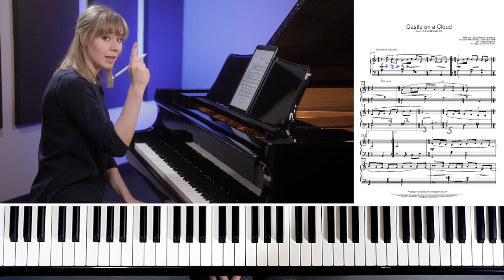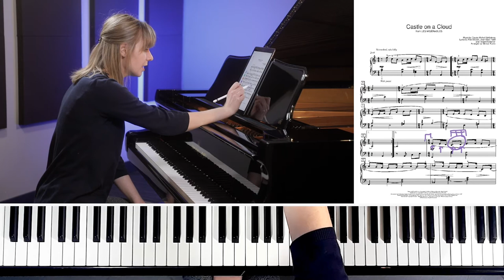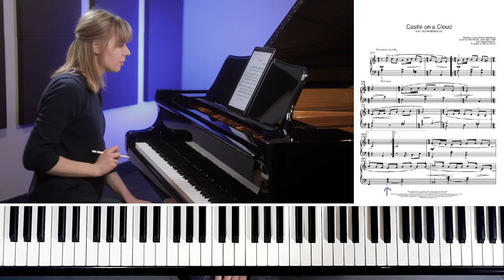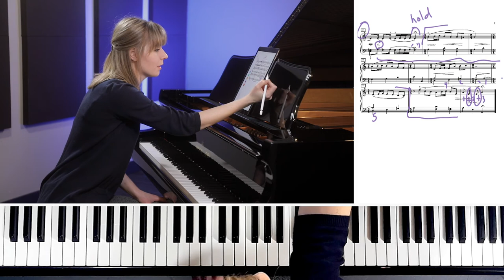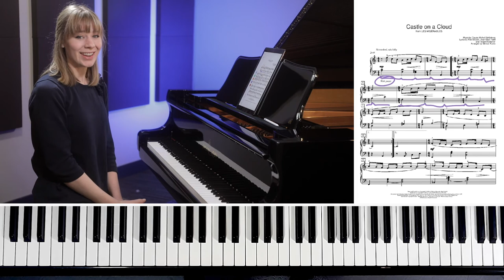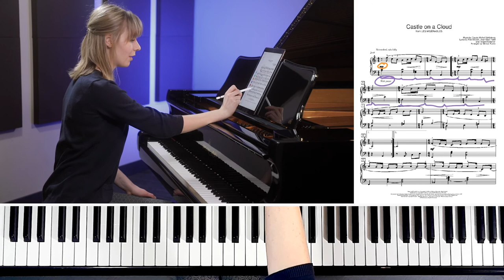🎹How To Play Castle On A Cloud on Piano - Les Misérables🎹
Section 1: 0:28
Section 2: 8:35

🔔 Click the 🔔 bell to be notified of all videos!

Welcome to another piano tutorial from Merriam's Online Academy. In today's tutorial, we will be learning how to play “Castle On A Cloud" from Les Miserables. This solo piano arrangement features a simple melody with tasteful accompaniment, making it accessible for late beginner and early intermediate levels.

In this video, we will be working through Castle On A Cloud one section at a time, focusing on the time signatures, rhythm, and layers.

We’ve laid this piano tutorial out as a stand-alone video, or as a practice aid to use within an existing lesson system.

Composer: Claude-Michel Schönberg
Musical: Les Miserables
Released: 1980
Genre: Musical Theatre

About Hilary McLaughlin:

Programs Taught: Piano Lessons, Advanced Piano Lessons, Enriched Studies
Levels Taught: Beginner, Intermediate, Advanced
Styles: Classical
Teaching since: 2008

Hilary McLaughlin is a classically-trained pianist and teacher in the Greater Toronto Area. She has won awards for her performances in numerous festivals, competitions, and showcases. Hilary has performed both as a soloist and chamber musician in Canada and Great Britain. In 2017, Hilary made her professional debut as a soloist with the York Chamber Ensemble and has since performed with them on numerous occasions. She accompanies choirs regularly, and plays as a guest soloist in various venues throughout the year.

Hilary received her ARCT in Performance from the Royal Conservatory of Music and her Master’s of Piano Pedagogy and Performance from the University of Toronto. She has spoken at several conferences on her research and has been published by the CFMTA and the Clavier Companion magazine. Hilary’s students have successfully completed RCM exams, entered undergraduate music programs, and won festival competitions. Her teaching focuses on the production of beautiful tone quality through physical technique. In addition, she trains her students to listen critically to their playing and to make musical decisions artistically and independently. Hilary has a passion for teaching and endeavours to inspire her students with an appreciation for music, giving them skills with which to enjoy and explore the many facets of the musical world.